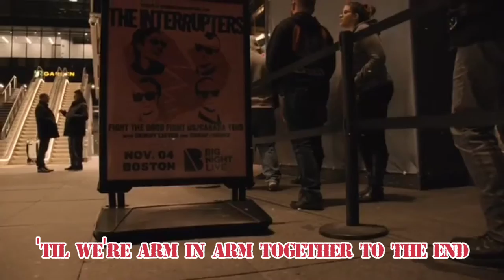The Interrupters - We're Coming Back (Fan-Made Video)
@TheInterruptersYT  cover Cock Sparrer - Topic  "We're Coming Back" for the tribute compilation "What's It Like To Be 50?"